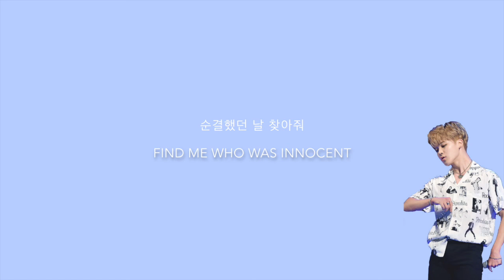BTS Jimin - 'Lie' [Han|Rom|Eng lyrics] (WINGS Preview)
TURN ON CC FOR ROMANTICIZED LYRICS

BTS (방탄소년단) WINGS Short Film #2 LIE (Jimin singing excerpt)

TRANS CREDITS:
Korean: 감자밭할매 (on twitter)
English: @hobuing (on tumblr)

eng sub bts bangtan bangtan boys suga agust d august d yoongi min suga min yoongi jin v rap monster jhope bangtan sonyeondan young forever save me the most beautiful moment in life mixtape eng subs lyric hangul romanticized translation trans suran so far away yixtape jungkook taehyung jimin wings short film bts short film lies #2 lies